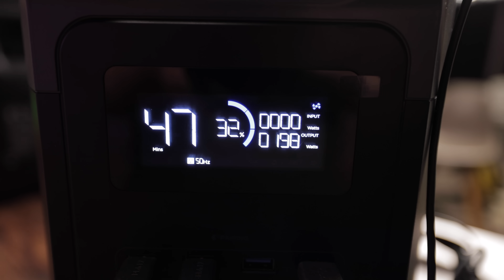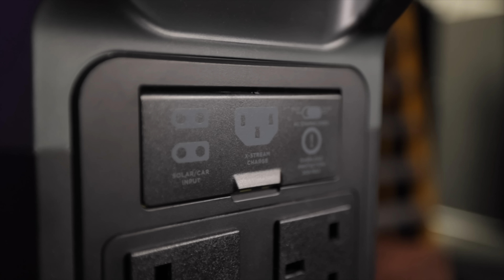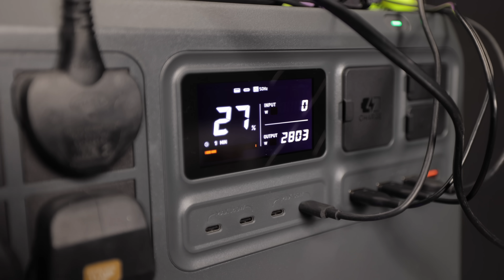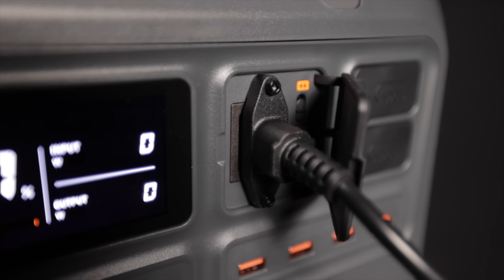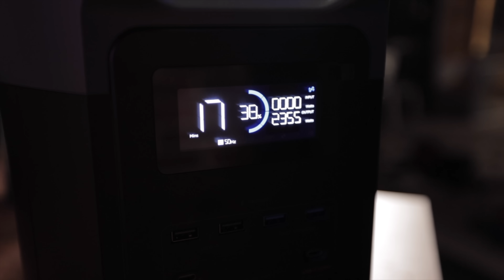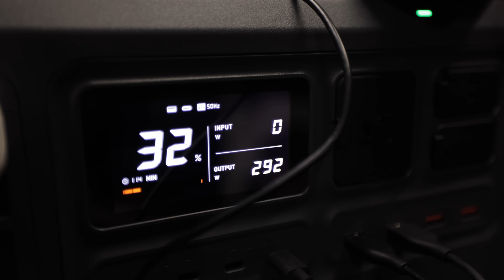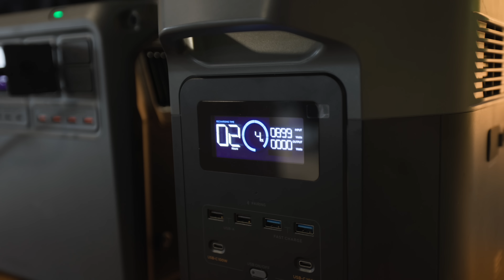DJI Power 2000 vs EcoFlow Delta II Max: The Results Shocked Us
Portable power stations are becoming essential for camping, van life, job sites, and home backup power. In this video, we pit two of the most talked-about models against each other: the EcoFlow Delta II Max and the brand-new DJI Power 2000⚡️

We cover everything from battery capacity, cycle life, solar input, and special features to real-world performance tests — including the ultimate kettle test, overload challenges, and charging speed comparisons 🤯

Which power station is better for your needs? Watch until the end for our verdict 👀

𝐏𝐚𝐫𝐭𝐧𝐞𝐫 𝐋𝐢𝐧𝐤𝐬 & 𝐃𝐢𝐬𝐜𝐨𝐮𝐧𝐭𝐬

🔨 Hilti Nuron Powered Tools: See the full range of innovative Hilti Nuron tools

Get a Quote: Interested in our services?

𝐓𝐢𝐦𝐞𝐬𝐭𝐚𝐦𝐩𝐬:
00:00 – Why portable power stations are on the rise
00:19 – Meet the contenders
00:55 – EcoFlow Delta II Max: specs, features & ports
03:11 – DJI Power 2000: specs, features & ports
06:22 – Head-to-head spec comparison
06:24 – Real-world tests
10:33 – X-Boost vs continuous output: which holds up better?
14:03 – Final thoughts, verdict & discount details